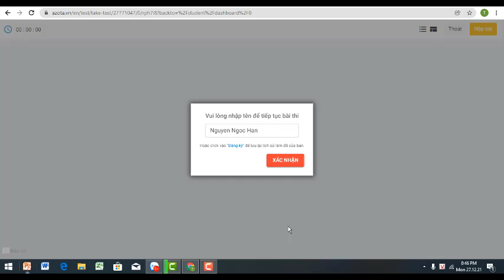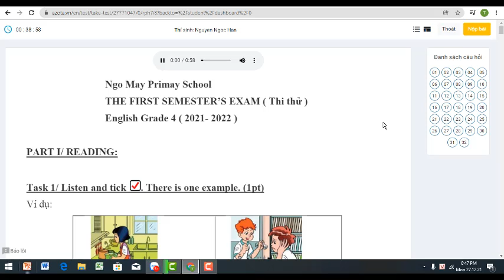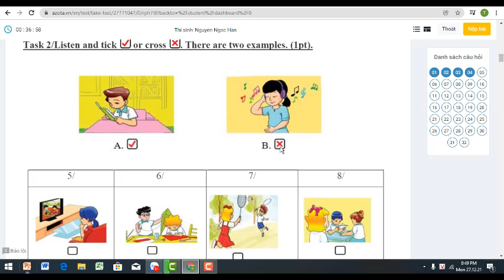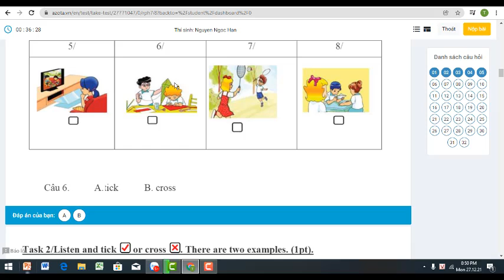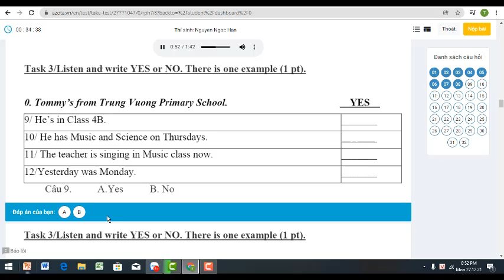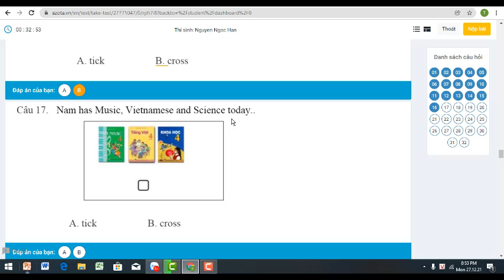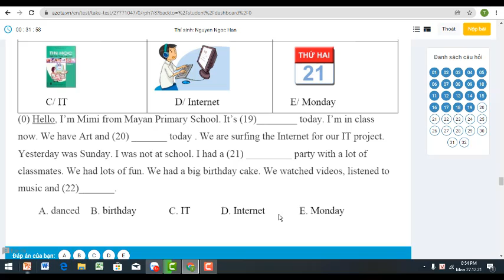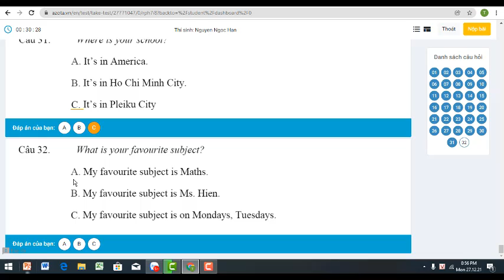Giải đề Thi Học Kỳ 1 Tiếng Anh Lớp 4 |Thi Cử Online Thời Covid, phụ huynh nên biết chuẩn bị cho con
HƯỚNG DẪN CÁCH TÌM VIDEO THEO TỪNG KHỐI LỚP:
Lớp 6
Lớp 7
Lớp 8
Lớp 9